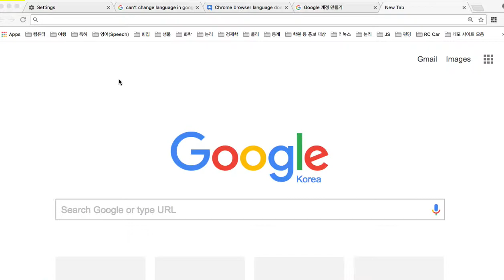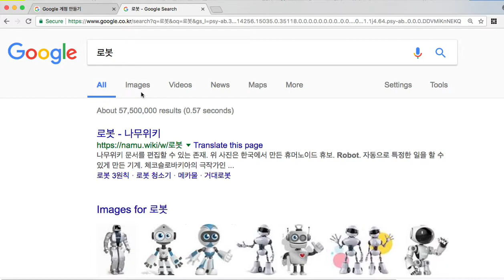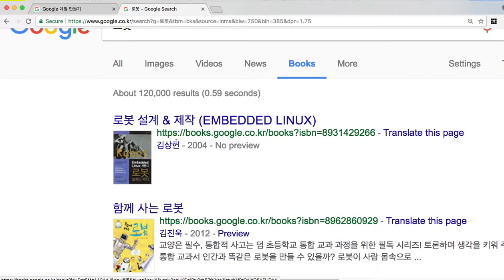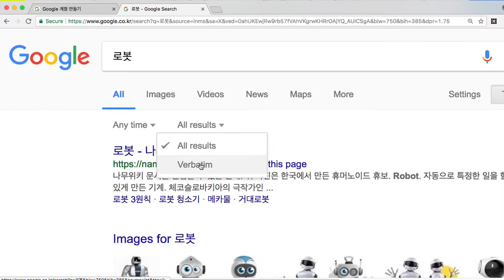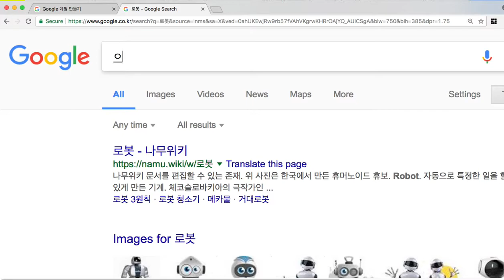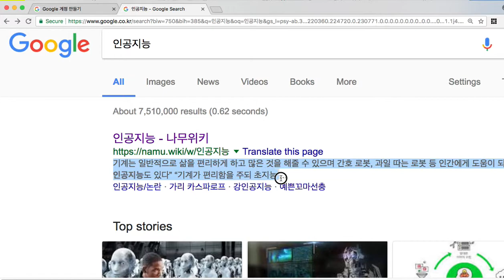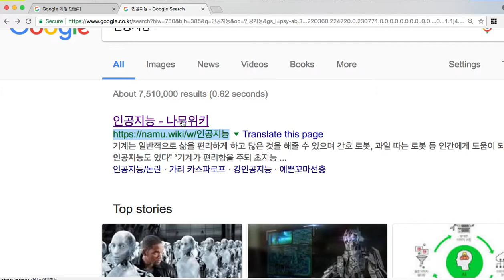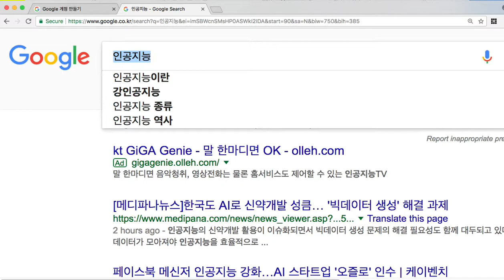Google 001 검색 엔진